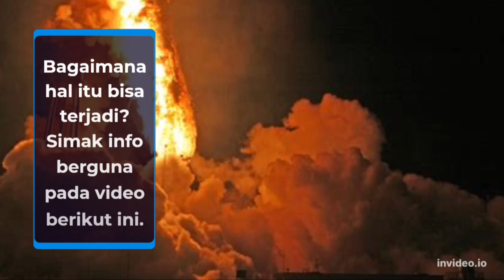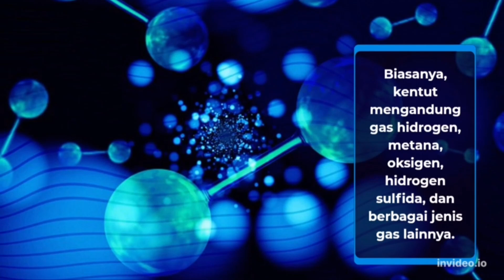Bisa Meledak! Ini Alasan Astronot Tidak Boleh Kentut Sembarangan di Antariksa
Alasan Astronot tidak boleh kentut sembarangan di antariksa-luar angkasa
fakta unik
fenomena unik
Kisah misteri,penemuan,penemuan baru,misteri,cerita misteri,tempat misteri,tempat misterius,fenomena yang tidak bisa dijelaskan,fenomena langka,fenomena alam aneh,tempat aneh di bumi,tempat langka di bumi,bright side indonesia,sisi terang,sisiterang